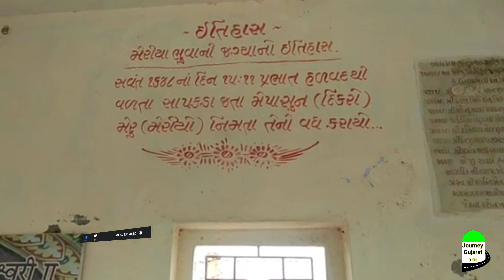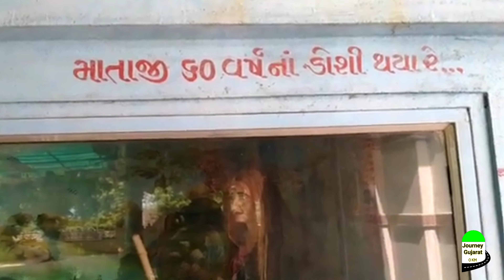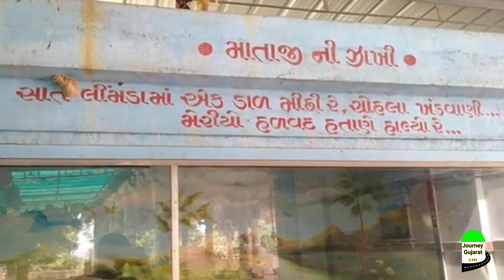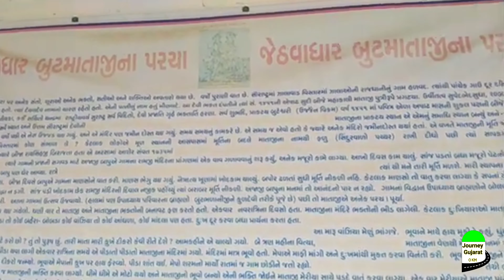બુટ ભવાની માતાજી મંદિર સાપકડા | But Bhavani Mataji Temple Sapakada | મેરિયા ભુવાની સમાધી | જેઠવાધાર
હેલ્લો મિત્રો તો સ્વાગત છે આપણી આ Journey Gujarat YouTube Channel પર તો ચેનલ પર નવા હોય તો ચેનલ ને સબસ્ક્રાઈબ કરી નાખો અને વિડિયો ને લાઈક તથા તમારા મિત્રો સાથે શેર કરવા નું ના ભુલતા...